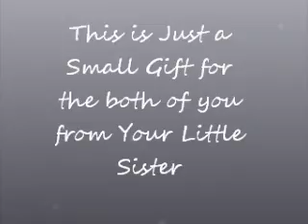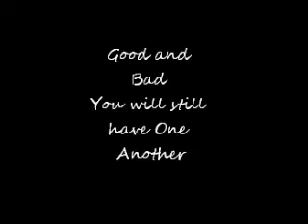stephanie and Shane with Best Is Yet To Come by Red